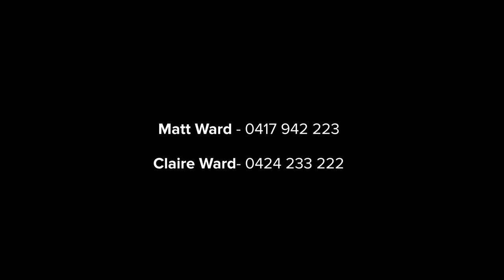Hunters Hill, 8/2 Mount Street